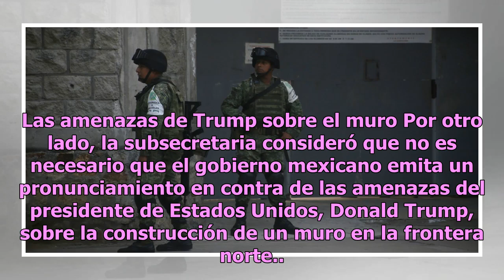México pide a ONU apoyo para capacitar a Guardia Nacional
El gobierno del presidente Andrés Manuel López Obrador solicitó el apoyo de la Organización de las Naciones Unidas (ONU) para que apoyen la formación en derechos humanos de los elementos militares de la Guardia Nacional, reveló Martha Delgado, subsecretaria de Asuntos Multilaterales y Derechos Human...